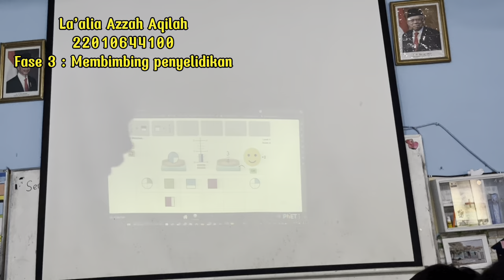Praktik Pembelajaran Matematika di SD _ D2022 _ Kelompok 6 _ Bilangan _ Pecahan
Pembelajaran Matematika di SD
Fase B / Kelas 3
Topik : Bilangan
Materi : Membandingkan dan Mengurutkan Pecahan

Kelompok 6:
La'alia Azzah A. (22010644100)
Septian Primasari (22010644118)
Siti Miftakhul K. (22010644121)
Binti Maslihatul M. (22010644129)